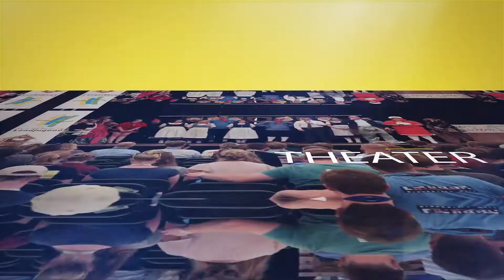DLT2020 - Deutscher Landjugendtag in Schleswig-Holstein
Ahoi!
Vom 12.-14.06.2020 findet der Deutsche Landjugendtag in Wacken statt. 1.000 Landjugendliche kommen per Sonderzug, Bus und PKW nach Schleswig-Holstein.